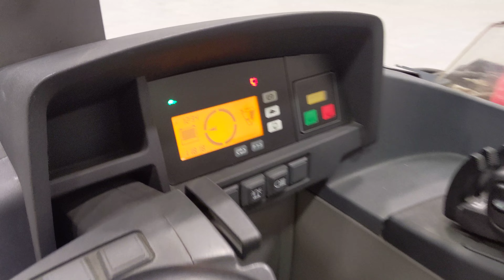43651 - JUNGHEINRICH ETV 214 RETRAK